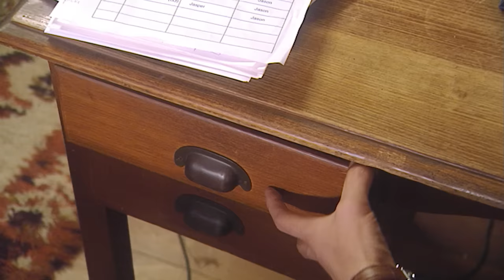The Saddle Club - Foster Horse Part III | Season 02 Episode 21 | HD | Full Episode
Lisa gains Storm’s trust but his ultimate test is still come. The Saddle Club is distressed that the trails will have to be sold to save the Pine Hollow Stables.